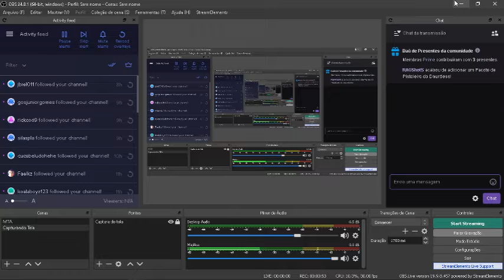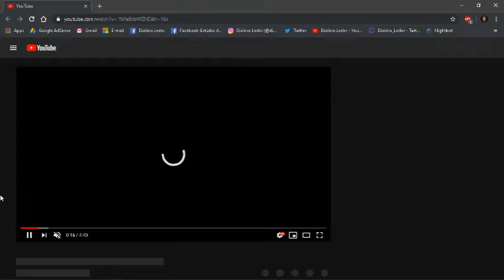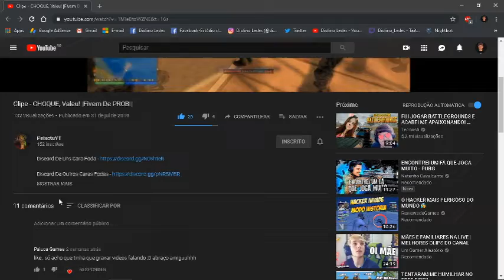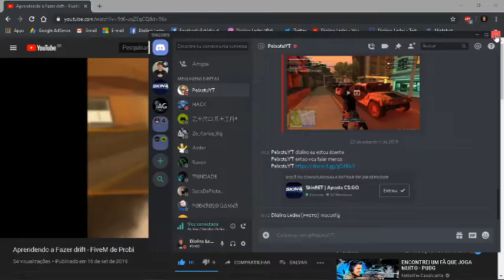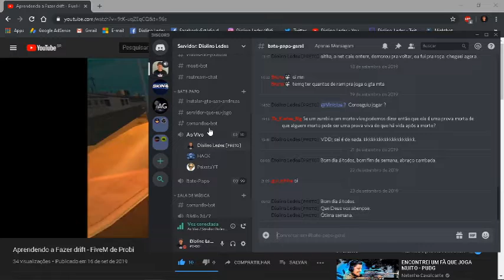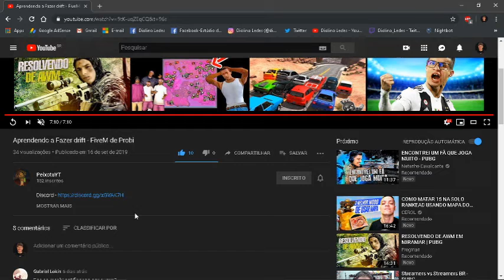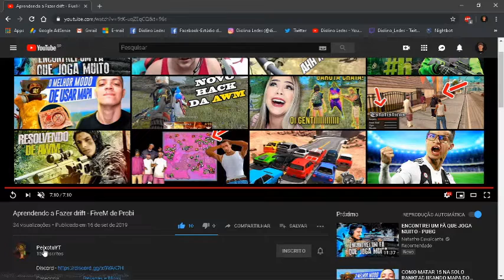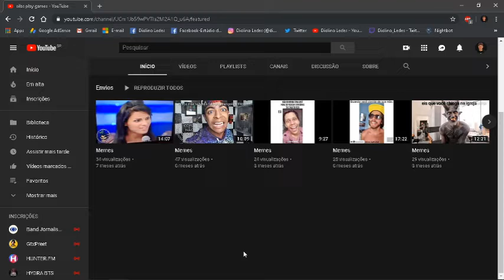GTA San Andreas - MTA - Divulguei dois canais - Silas & Peixotu